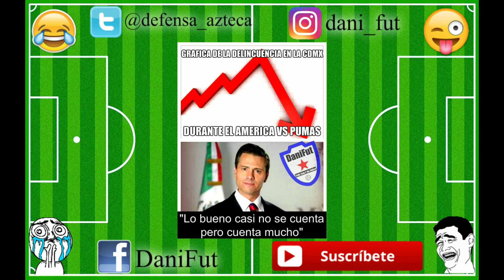Jornada 11 "Torneo Apertura 2016" MEJORES MEMES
LOS MEJORES MEMES DE LA JORNADA 11 DEL TORNEO APERTURA 2016

Resultados jornada 11:

Veracruz 0-1 Chivas
Jaguares 2-2 Necaxa
Tigres 0-0 Cruz Azul
Monarcas 2-3 Puebla
Atlas 3-1 Monterrey
Pachuca 2-0 Queretaro
América 2-1 Pumas
Toluca 1-1 León
Santos 2-1 Tijuana

PRÓXIMA JORNADA:

TIJUANA VS ATLAS 30/09/16
QUERETARO VS SANTOS 01/10/16
CRUZ AZUL VS VERACRUZ 01/10/16
MONTERREY VS AMÉRICA 01/10/16
LEÓN VS TIGRES 01/10/16
CHIVAS VS MONARCAS 01/10/16
NECAXA VS TOLUCA 01/10/16
PUMAS VS JAGUARES 02/10/16
PUEBLA VS PACHUCA 02/10/16